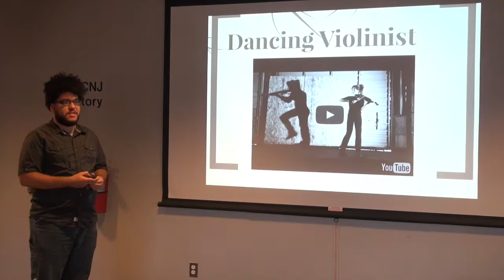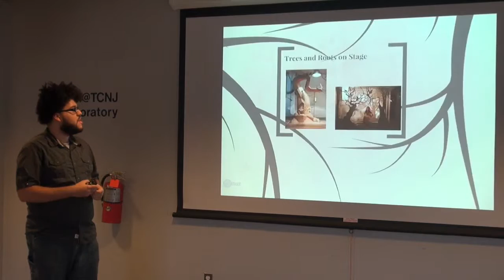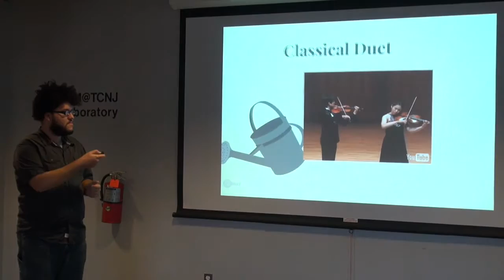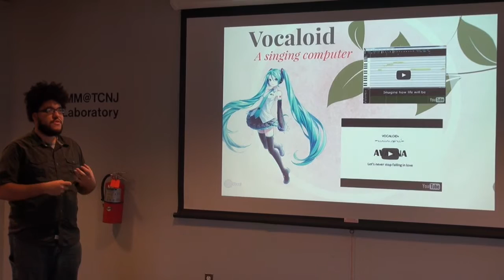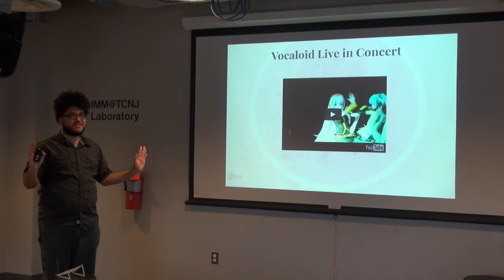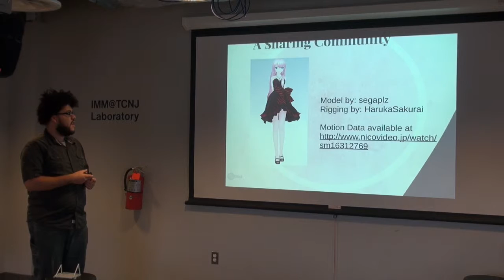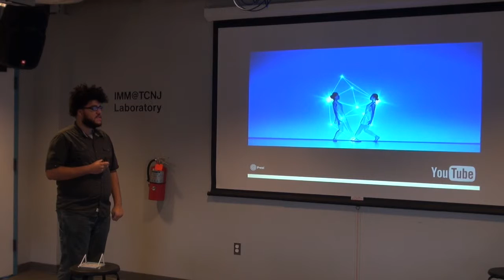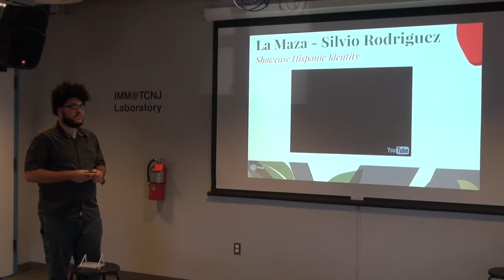Glenn Nuñez: Réves: A Musical Performance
TCNJ IMM 498 Sr. Presentation